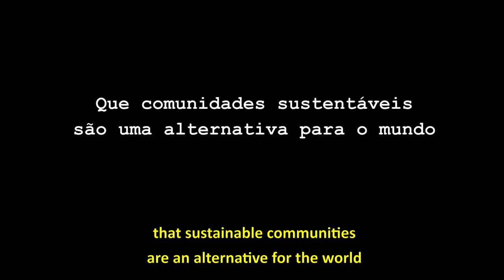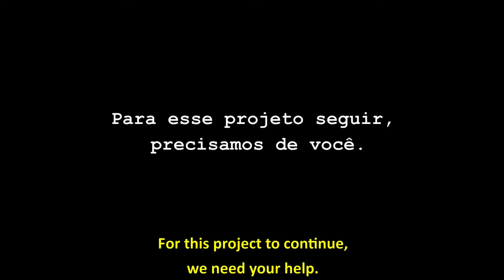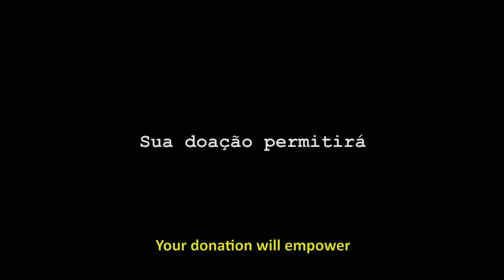Help Común Tierra get to South America! - Ajude Común Tierra a chegar ao Sul da América!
Friends!
We have arrived at a crucial and symbolic moment of our journey, crossing from Central to South America! One of the most important moments of the trip, it is also one of the most difficult and expensive. In short, we need to raise 5,000 dollars by November 26 to be able to make it to South America! That's a lot of money, but as they say: many hands make light work!
And for your donation, large or small, you can receive anything from a DVD of Común Tierra shorts to an all-inclusive visit to Común Tierra in the country of your choice!

Please spread the word to your friends and networks, and consider making a donation to support grassroots sustainability in Latin America!
Thank you and blessings from the road...
Ryan and Leti

PORTUGUES

Ajude Común Tierra chegar à América do Sul!

Amigos e família!
Chegamos a um momento crucial e simbólico da nossa jornada, cruzando da América Central à América do Sul! É um dos momentos mais importantes da viagem, é também um dos mais difíceis e caros. Em resumo, precisamos levantar 5.000 dólares até o dia 26 de novembro para conseguir levar esse projeto pra América do Sul!
Isso é um monte de dinheiro, mas como se costuma dizer: muitas mãos iluminam um trabalho.
E para a sua doação, grande ou pequena, você pode receber diferentes prêmios, desde um DVD de curta-metragens Común Tierra até uma visita com tudo incluído ao nosso projeto Común Tierra no país de sua escolha! Fazemos esse trabalho de forma gratuita porque acreditamos que a sustentabilidade é um tema fundamental para nossa existência como indivíduos nesse mundo e cada semente plantada é uma vitória de todos nós!

Divulgue para seus amigos e redes, ajude-nos fazendo uma doação para apoiar os movimentos de base de sustentabilidade na América Latina!
Obrigado e bendições da estrada ...
Ryan e Leti